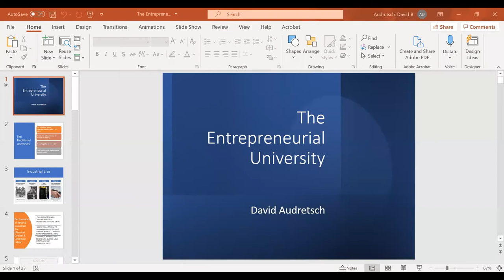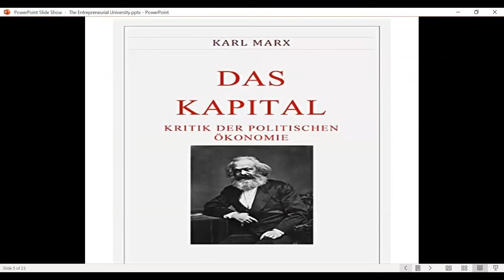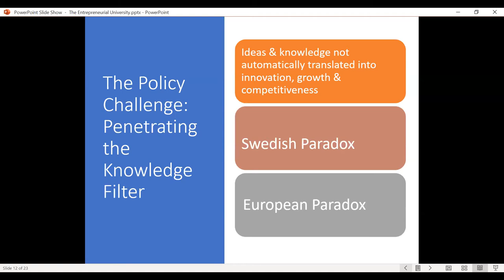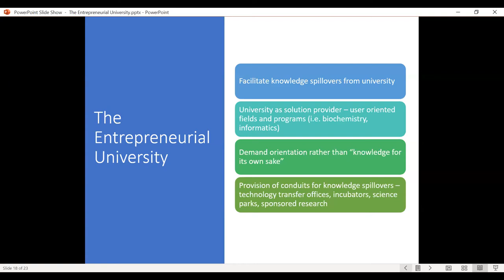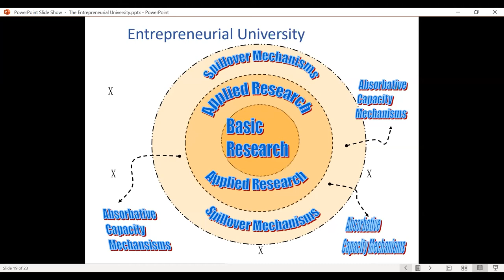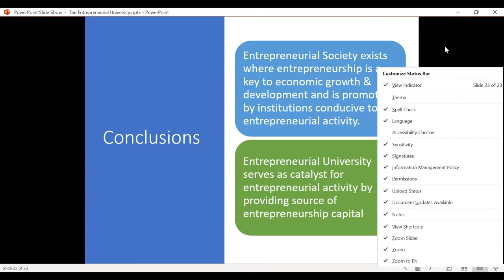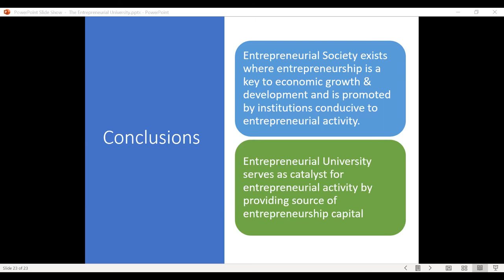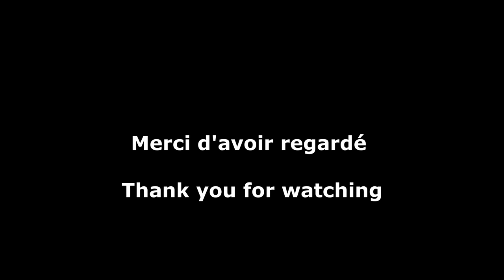Forum Innovation 2021 Séance Plénière Plenary Session 2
Séance Plénière / Plenary Session 2
June 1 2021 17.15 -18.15

David B. Audretsch « The Entrepreneurial University »

The emergence of the entrepreneurial university mirrors the emergence of two key forces driving economic prosperity – knowledge and innovation. The university serves as a key source of research generating knowledge. However, if that knowledge is not automatically or easily transformed into innovation, then the entrepreneurial university is a response by pro-actively creating and engaging in activities conducive to technology transfer and knowledge spillover. The entrepreneurial university has emerged as a key actor in entrepreneurial ecosystems, along with a new role, values and governance for universities in society.

Coordination : S. BOUTILLIER, Université du Littoral Côte d’Opale, France